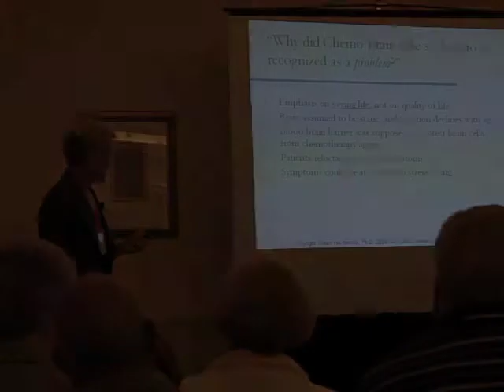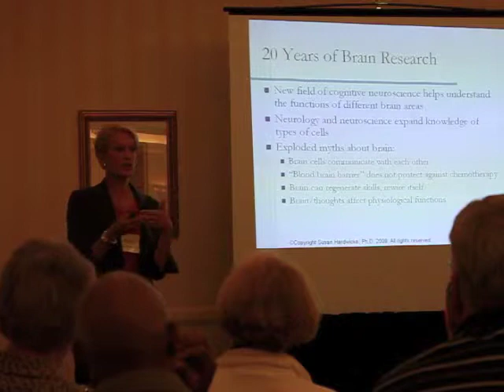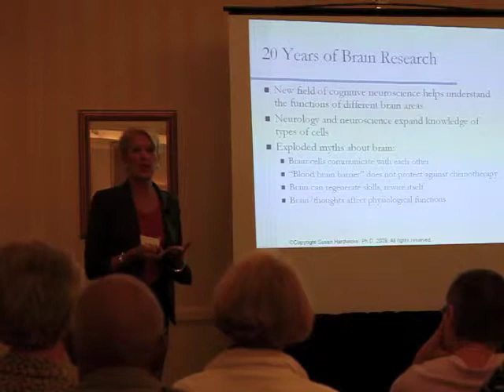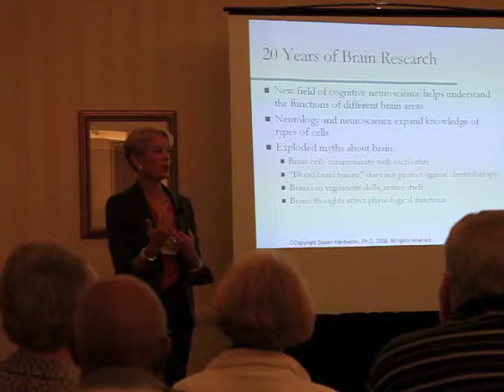Chemo Brain & Recovery [Part 6] 20 years of brain research on 1 slide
Stage III breast cancer survivor Dr. Susan Hardwicke President and CEO of Vabion LLC, Founder of HealthAfterChemo.com, speaks on Chemo Brain and Recovery to cancer survivors and oncology nurses at the Leukemia and Lymphoma Society Blood Cancer Conference